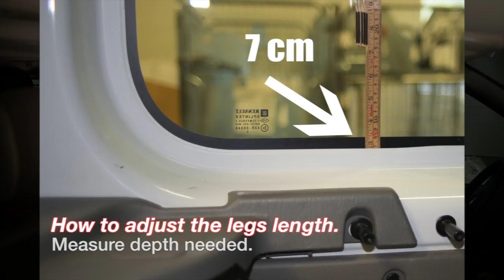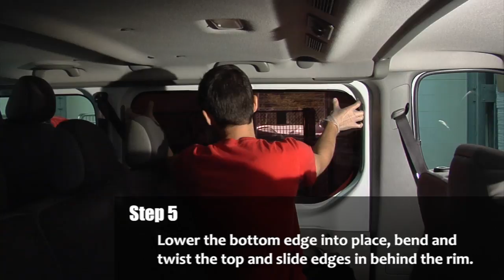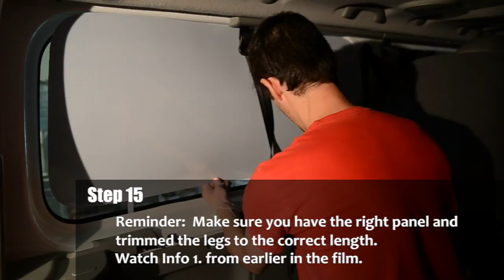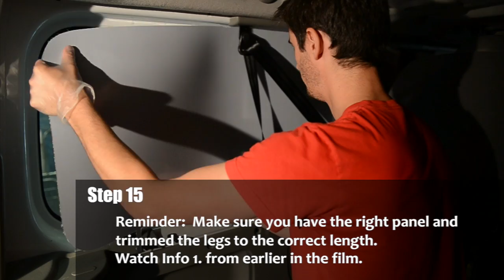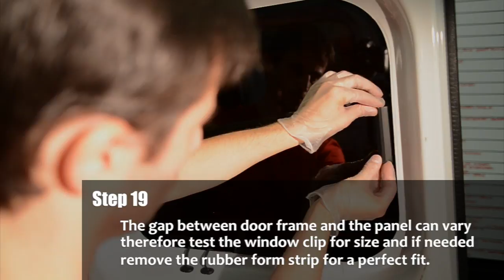VAUXHALL/OPEL VIVARO - Sun Protection Tinted Black Windows - Solarplexius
Solarplexius have a new color, black from the outside and grey from inside. See what it looks like in the video

Tint your car windows quickly and easy with Solarplexius pre-cut tint.
Sun protection from Solarplexius is a Swedish invention and has been available for over 20 years. Today, we have over 500,00 satisfied customers and sell our products all over Europe. Our sun protection panels are suited exactly to your car. You can install them in a matter of minutes. No glue. No water. No bubbles. Unbreakable. It doesn't get any easier!

SOLARPLEXIUS CAR TINTS
Precut to fit over 4,500 Vehicle Makes and Models
✔ Blocks 90% of the sun's rays
✔ Blocks UV rays
✔ Precisely cut for your vehicle
✔ Unbreakable material
✔ TÜV-tested & certified
✔ Quick and easy assembly—no tools required
✔ Reduces heat by up to 1/3